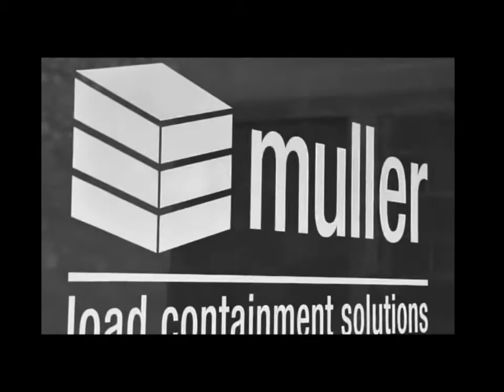Serie Pídeme lo que quieras || Megan Maxwell || Fan made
Fan made de la exitosa serie de Megan Maxwell. Pídeme lo que quieras; canción: After you -  Meg Myers